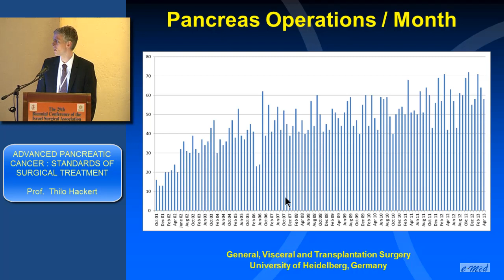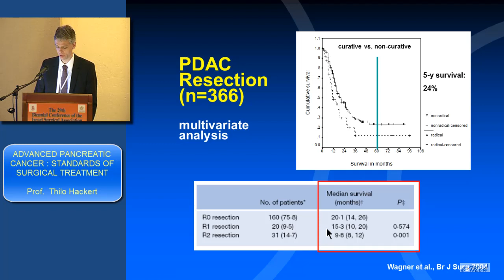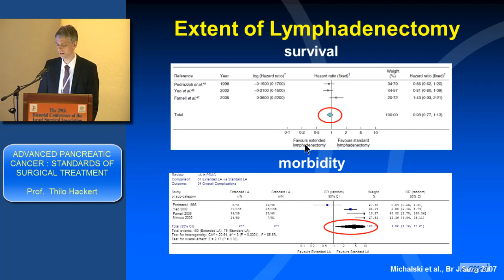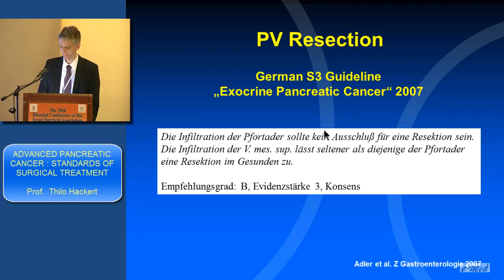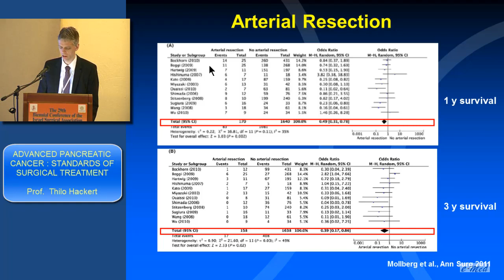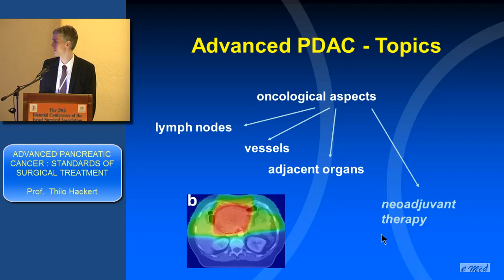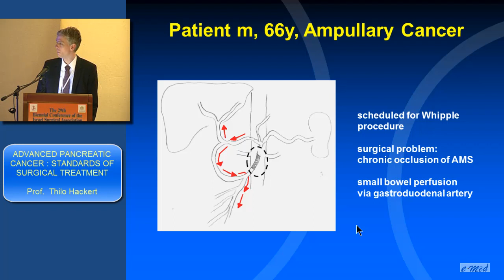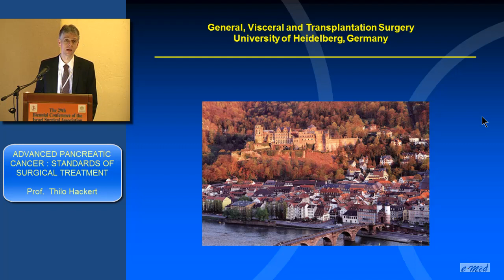Prof. Thilo Hackert, Germany